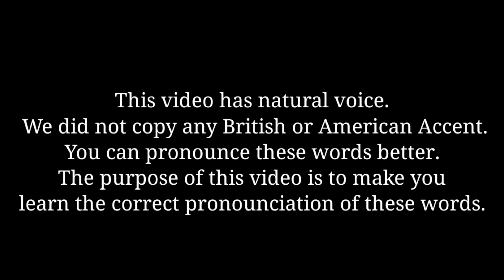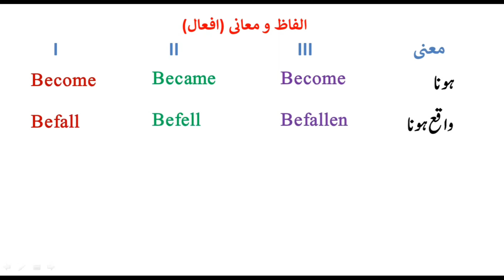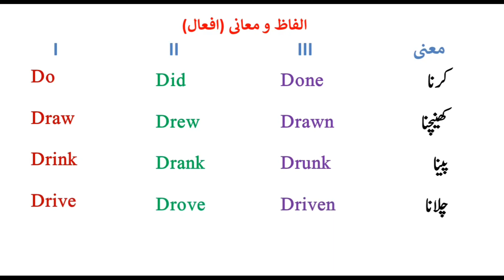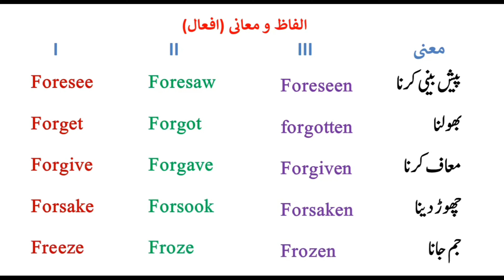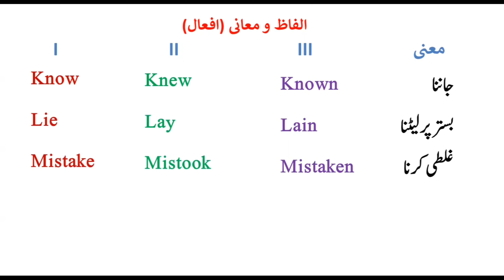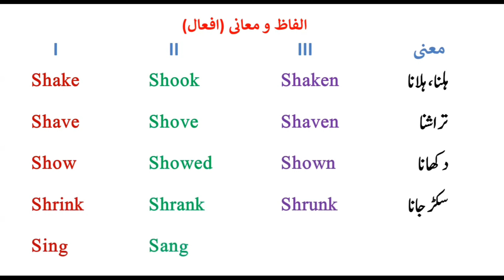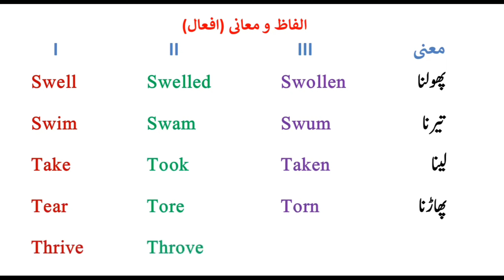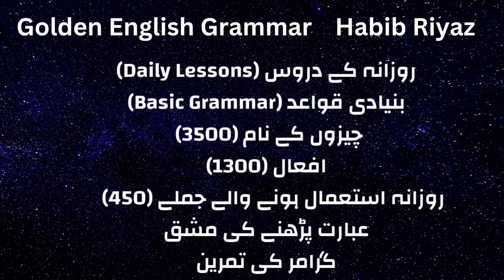Verbs Whose First, Second And Third Forms Are Different From Each Other.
بالکل شروع سے انگریزی کا پورا کورس مفت میں یہاں سے دیکھیں۔ لنک پر کلک کریں:

یہ انگلش کورس بالکل مفت میں لنگو سرور کی جانب سے پیش کیا گیا ہے۔ ہمارے بارے میں مزید جاننے کے لئے ہماری ویب سائٹ کی زیارت کریں۔

Presented by: Lingo Server
Explained by: Habib Riyaz (Tutor)

Skype: live:.cid.f8ae6284c8bdc8eb